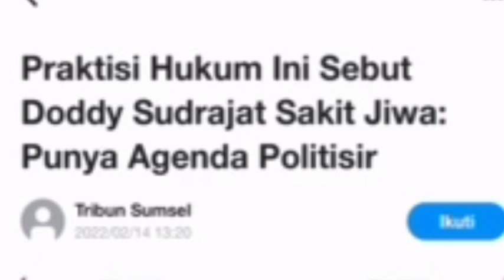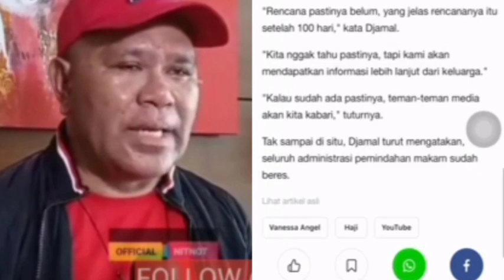KER4S‼️PENGACARA SENIOR SEBUT DODDY SAKIT JIWA, MINTA H FAISAL LAPOR P0LIS1